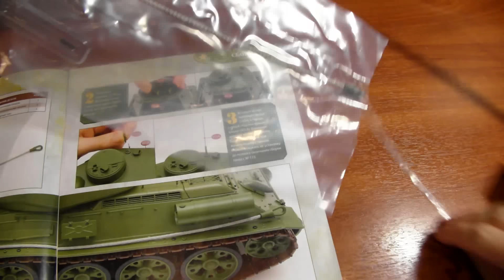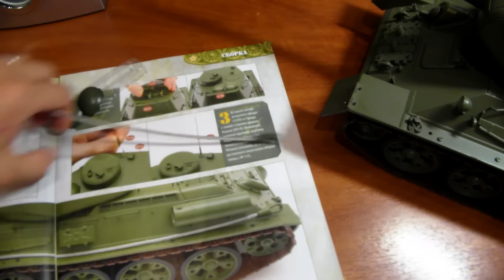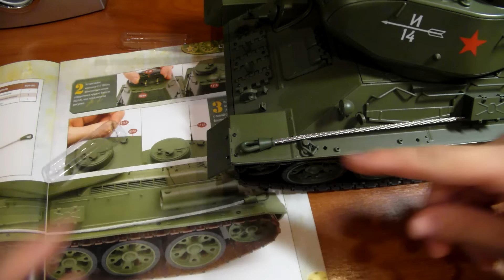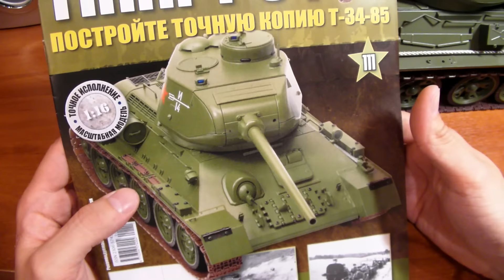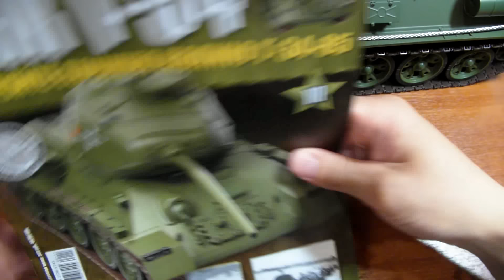Сборка журнала "ТАНК Т34-85". Журналы.Ч - 111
Про сборную модель "ТАНК Т34-85".